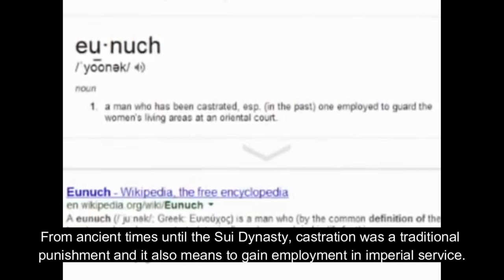eunuch: Throughout The History Of China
A eunuch  is a man who has been castrated. Throughout history, castration often served a specific social function.

In China, castration included removal of the penis as well as the testicles (see emasculation). Both organs were cut off with a knife at the same time.

Eunuchs have existed in China since about 4,000 years ago, were imperial servants by 3,000 years ago, and were common as civil servants by the time of the Qin dynasty. From those ancient times until the Sui dynasty, castration was both a traditional punishment (one of the Five Punishments) and a means of gaining employment in the Imperial service. Certain eunuchs gained immense power that occasionally superseded that of even the Grand Secretaries such as the Ming dynasty official Zheng He. Self-castration was a common practice, although it was not always performed completely, which led to it being made illegal.